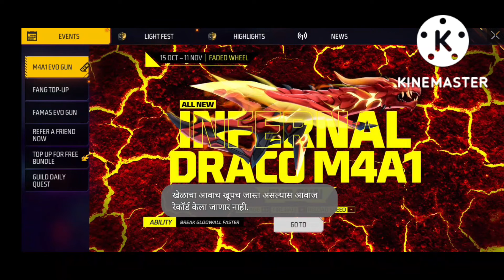freefire freefirelive shortvideo ajjubhai shorts freefire gyangaming lokeshgamer